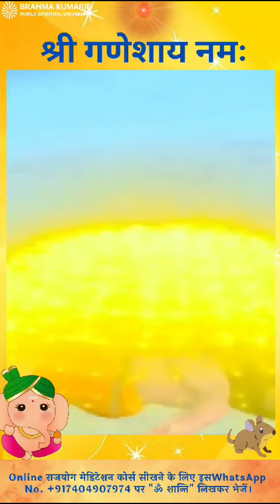क्या शंकर ने गणेश का सिर काटा🤔bramhakumaris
Video from Brahmakumaris